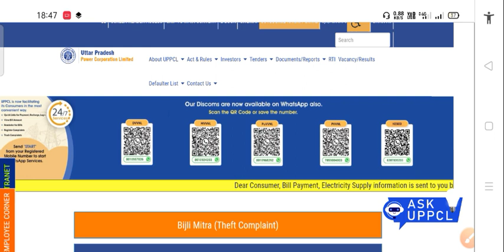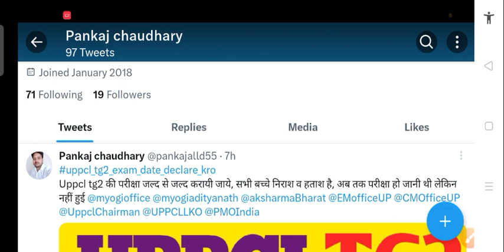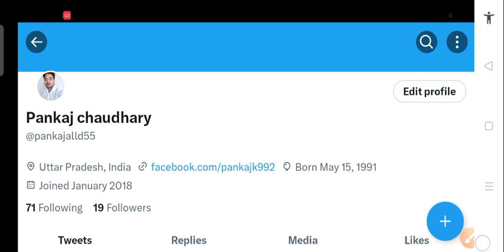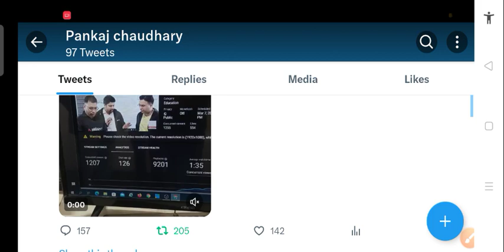Uppcl tg2 Exam date 2023 | Uppcl tg2 exam update today | Uppcl tg2 exam tweeter campaign